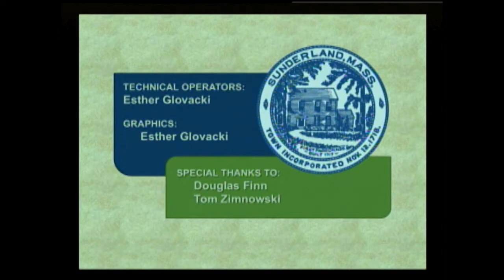Sunderland Selectboard - January 29, 2018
Regular weekly meeting of the Sunderland Selectboard. Recorded on January 29, 2018 at the Sunderland Town Offices.
Items on the agenda:
-APPOINTMENTS
     -Mike Zeoli, Fire Department Anniversary Invitation
     -FY 19 Budget Presentations
          -Treasurer/Collector
          -Assessor
          -Town Clerk
          -Board of Health
-APPROVE MINUTES
     -1/22/18
-OLD BUSINESS
-BOARD OF SELECTMAN UPDATES
-TOWN ADMINISTRATOR UPDATES
-CORRESPONDENCE
     -Highway Superintendent
          -Request for Snow & Ice Deficit Spending/FY 18 Snow & Ice Account
     -FRCOG DLTA Request
-PUBLIC COMMENT
-NEW BUSINESS